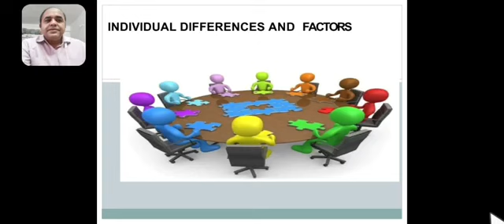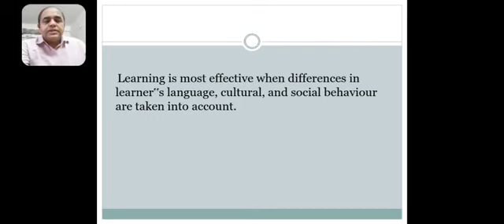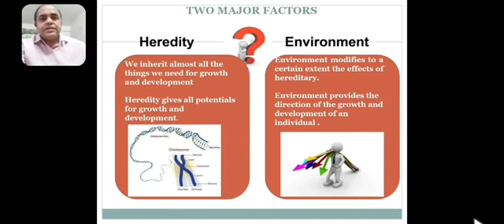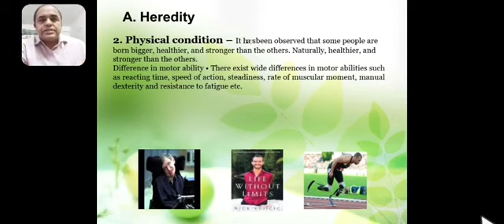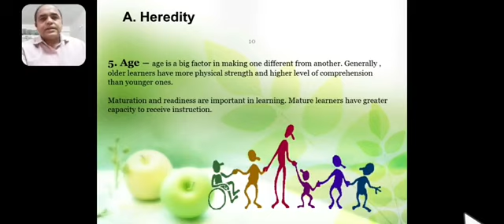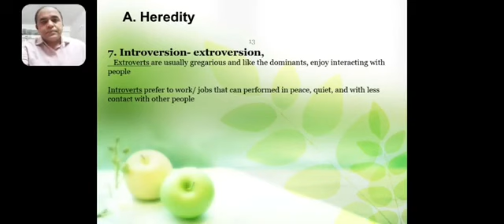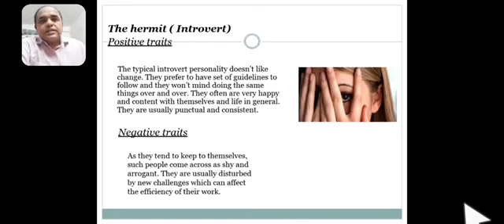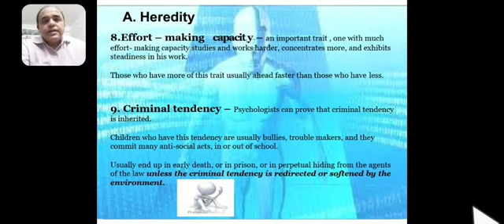15 Factors of Individual Differences: Heredity